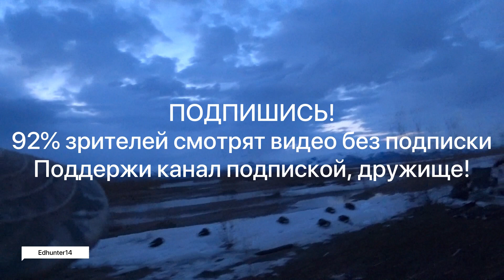Первоклассный налет гусей с эпичным продолжением 🤣